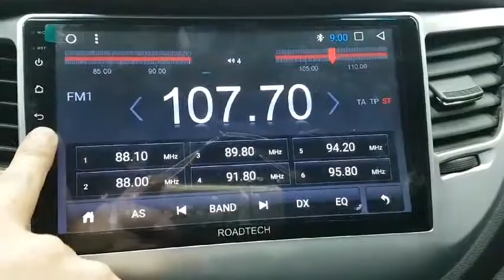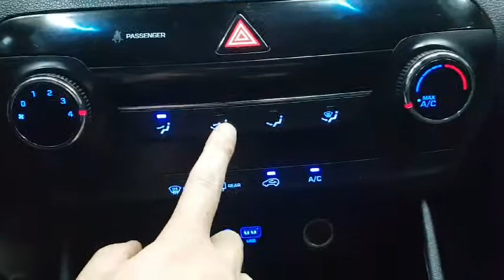TUCSON GU144098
Vehicle exporter
Skype: trustkorea01
Trust Korea Company limited
Japanesevehicles.com